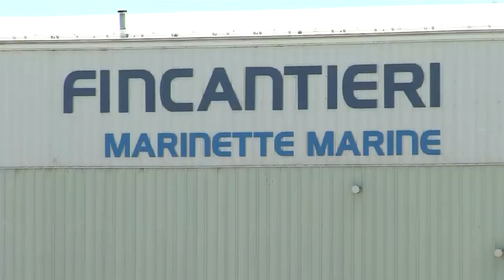Fincantieri Marinette Marine awarded massive multi-million dollar U.S. Navy deal